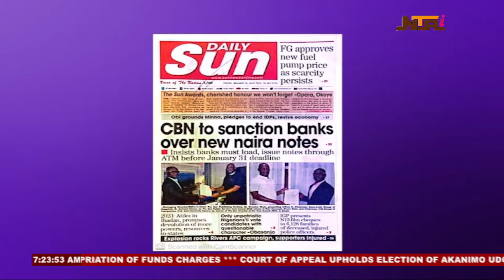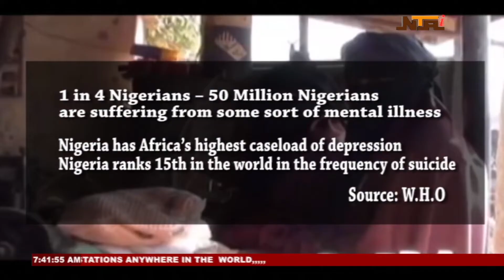Good Morning Nigeria | 20th January 2023 | NTA